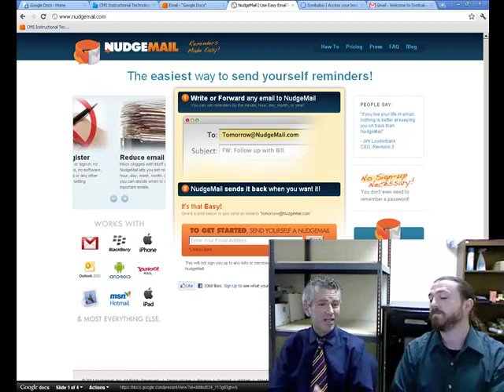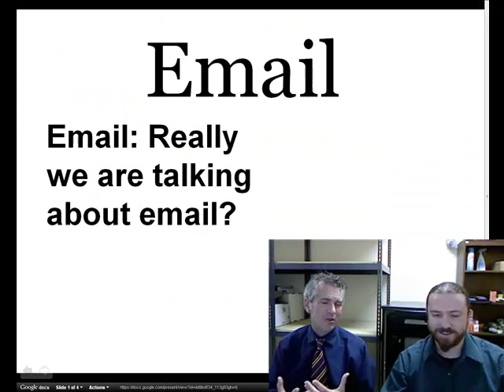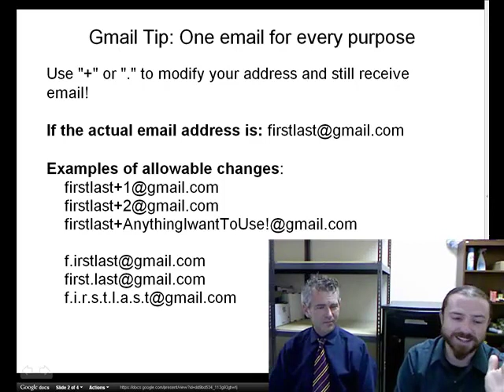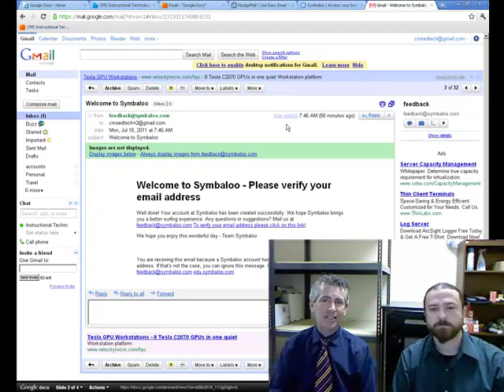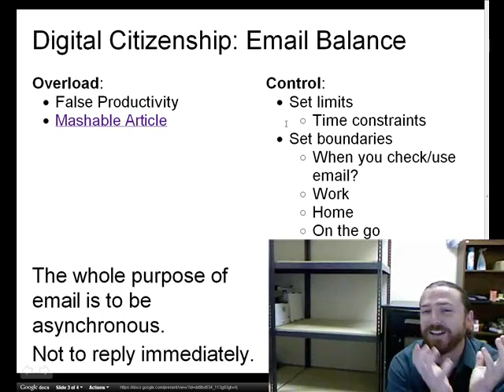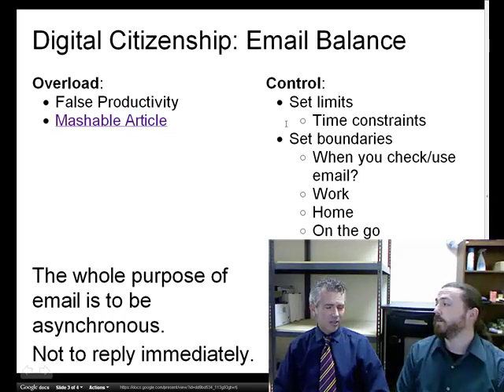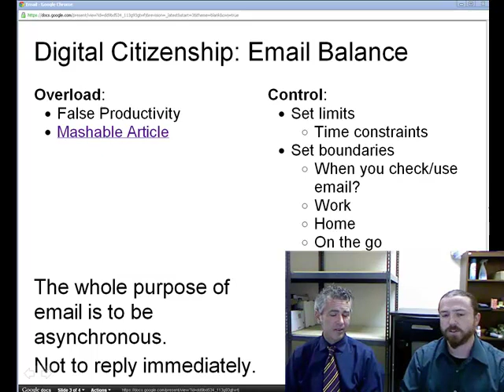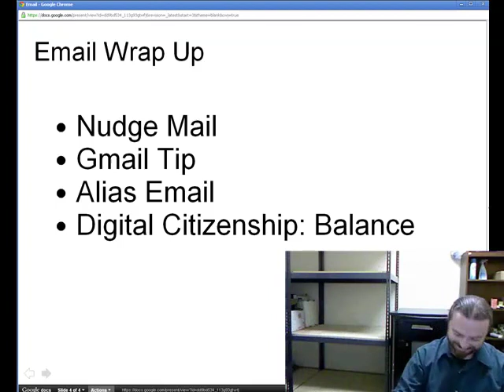CMS itWeekly #118 (Email)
Tim and Jake explore email applications and tips that help us regain control. Aspects of digital citizenship and productivity are explored.